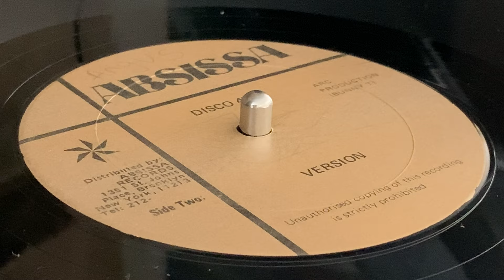Version (LONE RANGER ~ Tribute To All Mothers In A Labour Ward, B Side)